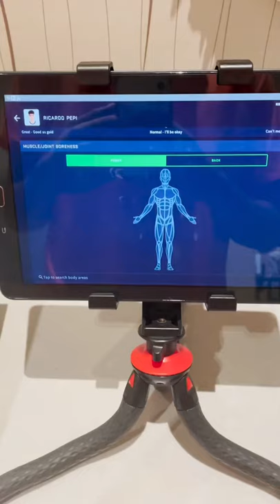A Day In The Life on International Duty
What's a normal day like when you're on international duty? This is a Day in the Life of FC Dallas and USMNT forward Ricardo Pepi.